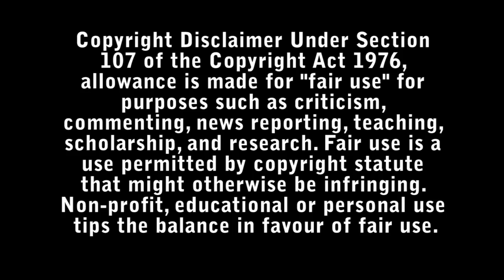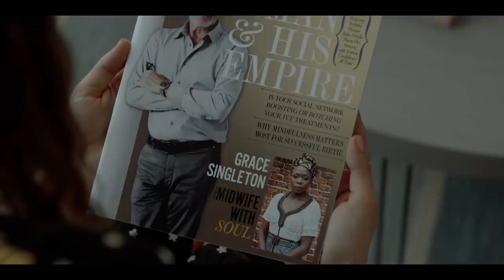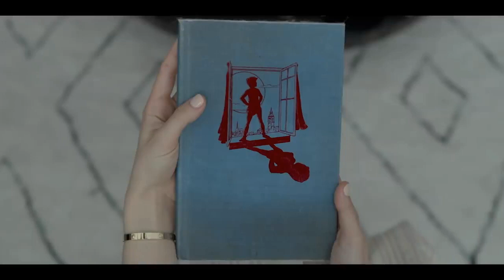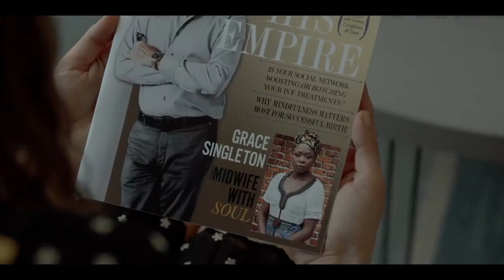False Positive Horror Review - Bad Movie Reviews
As if getting pregnant weren't complicated enough, Lucy sets out to uncover the unsettling truth about her fertility doctor.

Directed by : John Lee.

Starring :

- Ilana Glazer
- Justin Theroux
- Gretchen Mol
- Sabina Gadecki
- Pierce Brosnan
- Josh Hamilton
- Nils Lawton
- Sullivan Jones
- James Cusati-Moyer
- Lucy Walters
- Jaygee Macapugay
- Danielle Slavick
- Sophia Bush
- Francesca Faridany
- Kelly AuCoin